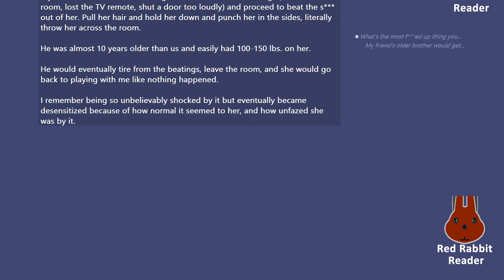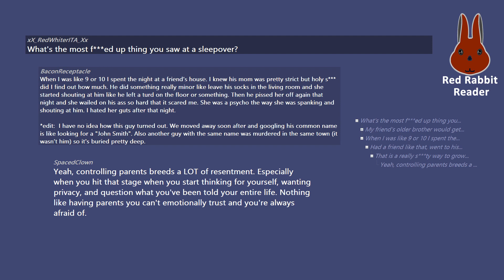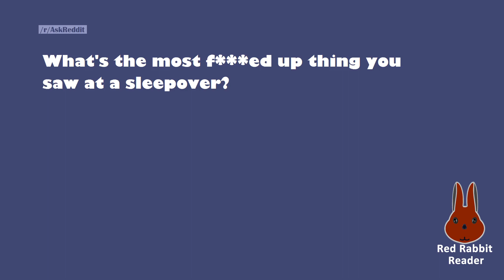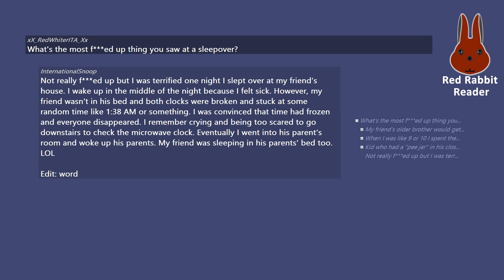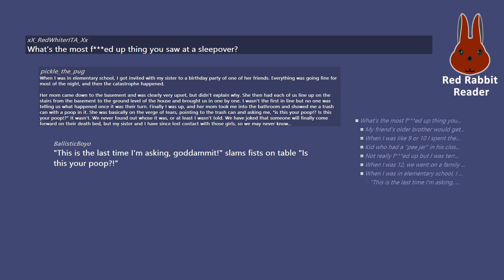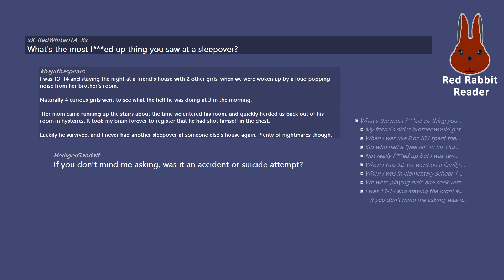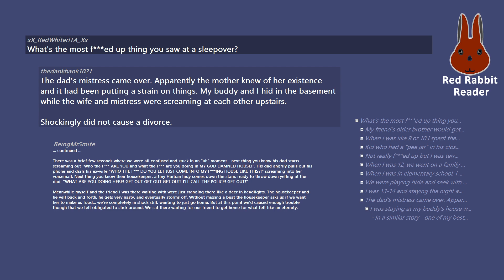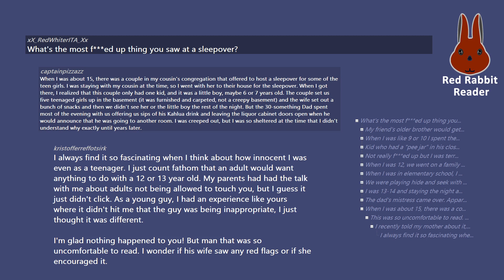What's the most f***ed up thing you saw at a sleepover?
/r/AskReddit